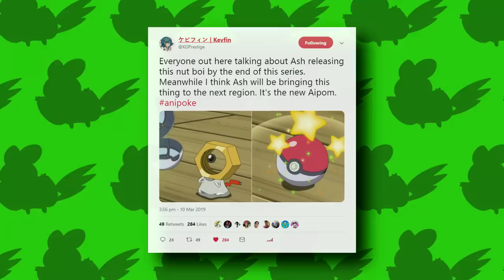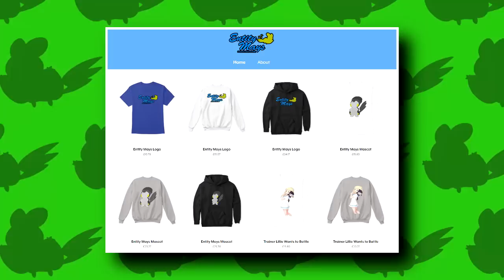Ash Catches Meltan! | Pokemon Sun and Moon Episode 112 Review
In today's video, I will be reviewing episode 112 of the Pokemon Sun and Moon Anime! "Ash Catches Meltan! It helps out a ton!

What's going on guys, I'm Entity Mays, but you can call me Ben! I am a Pokemon Anime Youtuber who makes all sorts of content such as; Pokemon Sun and Moon Anime News, Pokemon Sun and Moon Anime Discussions, Pokemon Sun and Moon Anime Reviews, Pokemon Top 10s, Pokemon Trivia & much more, such as Nintendo Streams! Uploads are every Tuesday, Thursday (Occasional) and Sunday at 4PM BST!

-Amourshipper
-The Jazzman
-Diane Wierzbicki
-HackInsomniac

Channel Members:
-Amourshipper
-Devonbolster
-Petar Poljakovic
-J2A

Thank you so much! c:
Extra credit:
Upcoming Pokemon Anime Episodes:

Discovering a New Species! Get, Meltan!
新種発見！メルタン、ゲットだぜ！！
Pokemon Sun and Moon Episode 113 (SM113)
A New Program!? The Small Melody of Koiking
新番組！？小さなコイキングのメロディ
Pokemon Sun and Moon Episode 114 (SM114)
Beauty and Nyarth!
ビューティー・アンド・ニャース！
Pokemon Sun and Moon Episode 115 (SM115)
Emperor of Destruction Guzma!
破壊の帝王グズマ！
Pokemon Sun and Moon Episode 116 (SM116)
Lilie and the Secret Mechanical Princess!
リーリエと秘密の機巧姫！
The Hero Lilier and the Staff of Alola!
A Haunted House for Everyone!
Sparking Confusion!